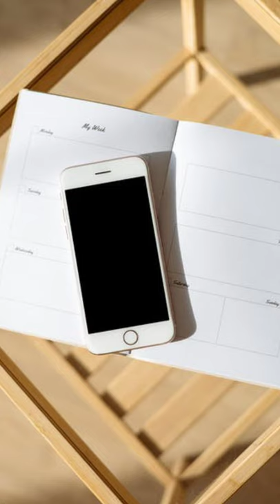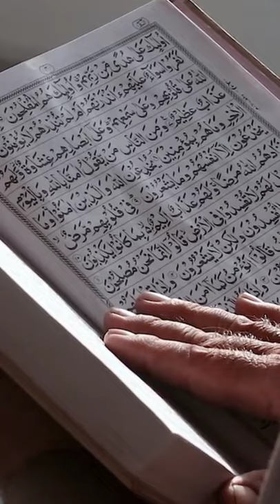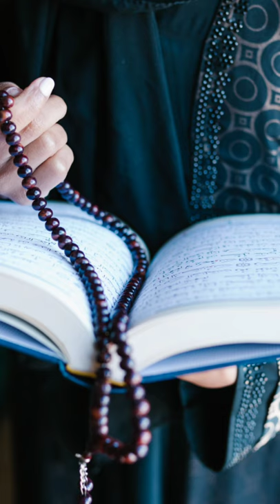zindagi Kaise Gujare zindagi guzar ne ka shai tareeka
zindagi Kaise Gujare zindagi guzar ne ka shai tareeka a Motivational video.